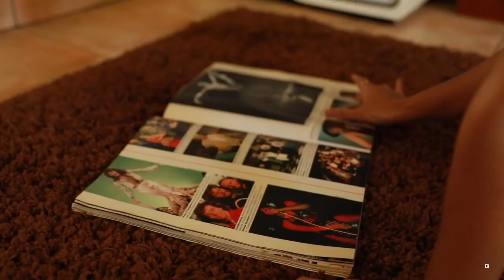Cindy Kimberly. HD FunkyBasstard - I Need You (Original Mix)